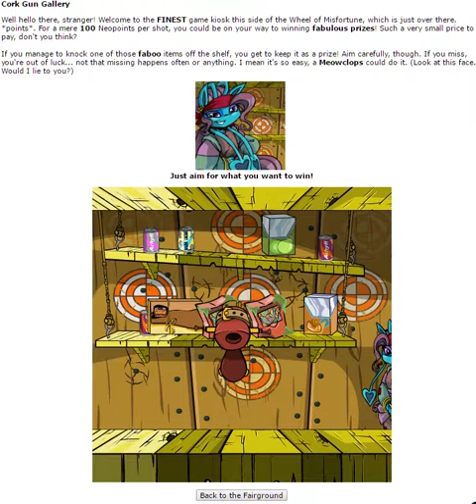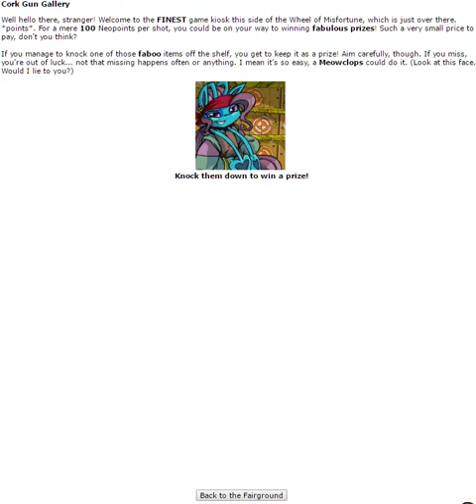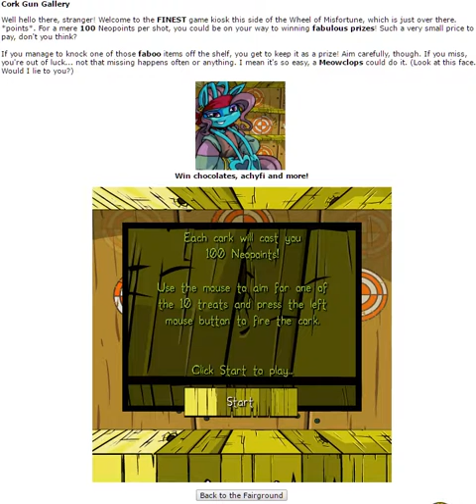Neopets: Cork Gun Gallery [PC] Gameplay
Gameplay of Cork Gun Gallery, a video game for the Windows PC gaming console.